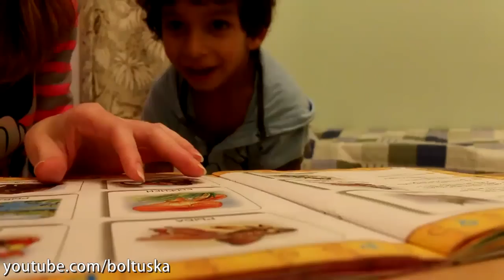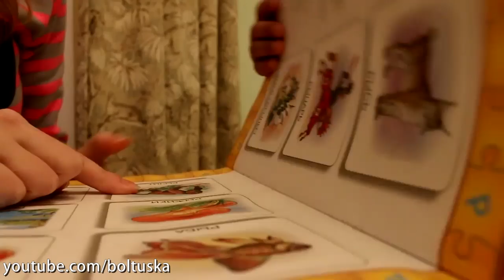Автоматизация звука Р. Фрагмент занятия